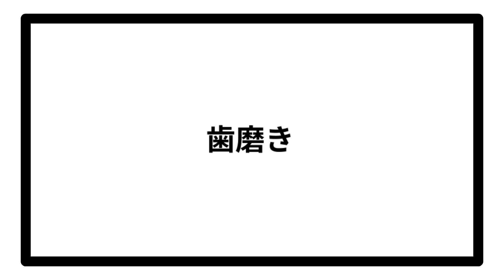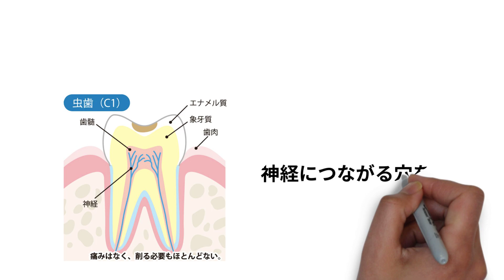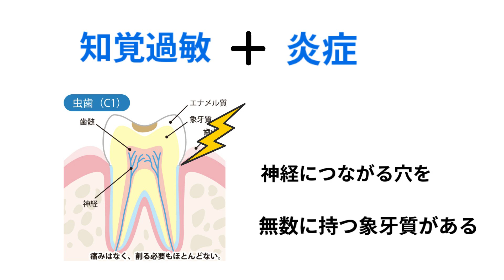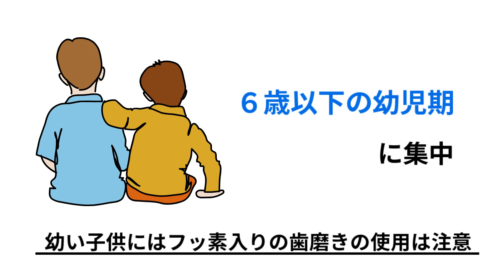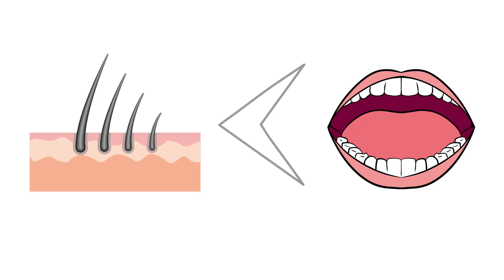【歯磨き粉】その歯磨きのやり方、歯磨き粉の選び方本当に大丈夫？？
皆さんこんにちは、健康読書です。

今回は毎日皆さんが一度はするではあろう、正しい歯磨きの仕方、又歯磨き粉に潜む危険性について動画でまとめてみました。

歯は第一印象を決める上でとても重要な役割をしております。
毎日する歯磨き、歯磨き粉を一度見直してみてはいかがでしょうか？

Twitterでも健康に関する情報を発信しておりますのでご覧下さい。